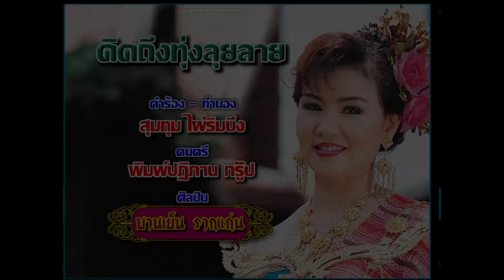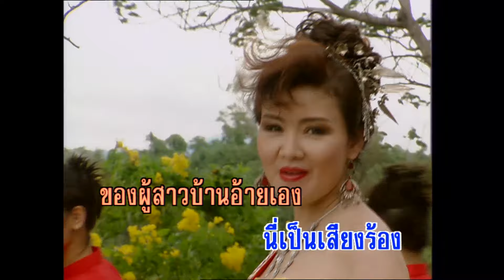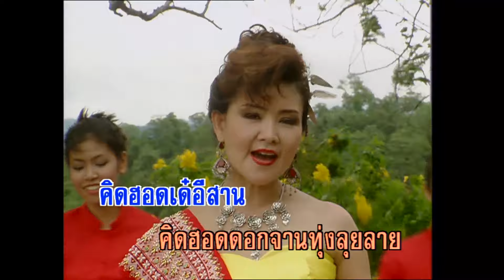คิดถึงทุ่งลุยลาย - บานเย็น รากแก่น (KARAOKE)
เพลง คิดถึงทุ่งลุยลาย
ขับร้องโดย : บานเย็น รากแก่น
คำร้อง/ทำนอง : สุมทุม ไผ่ริมบึง

จากอีสานบ้านนามาอยู่กรุง จากแดนทุ่งลุยลาย
ชัยภูมิบ้านเดิมถิ่นเกิดไกล บ่ได้หมายจากจร
กลางคืนนอนฝันฉันก็ยังอาวรณ์ ก่อนหลับก่อนนอน
ฉันอาวรณ์อาลัย อยู่ไกลละหัวใจไม่ห่าง
อยู่ไกลละหัวใจไม่ห่าง คิดฮอดเด๋กองฟาง
คิดถึงตอนนางนั่งร้องเพลง หนุ่มเมืองกรุงวุ่นวายทำลายใจ
บ่ได้หมายหวั่นเกรง อยู่บ้านนาป่าดอนเงียบวังเวง
บ่ได้เกรงพิษภัย ยังคงจำเสียง
สำเนียงผู้บ่าวกล่อมใจ บ่เคยเปลี่ยนไป
หัวใจยังคงแน่นเหนียว อยู่กรุงละหัวใจแห้งเหี่ยว
อยู่กรุงละหัวใจแห้งเหี่ยว ผู้สาวลูกข้าวเหนียวยังเปลี่ยวใจให้ตัวเอง
ไอ้สุขอ้ายจ้อย คิดถึงอ้ายน้อยเอวบาง ถ้าหากอ้ายรับฟัง
นักจัดรายการเปิดเพลง นี่เป็นเสียงร้อง
ของผู้สาวบ้านอ้ายเอง นี่เป็นเสียงร้อง
นี่เป็นเสียงร้อง ขอฝากเสียงเพลง
กล่อมแดนทุ่งลุยลาย เบื่อเมืองกรุงเต็มทนเบื่อคนลวง
คนเมืองหลวงหลายใจ อยากจะกลับบ้านนาทุ่งลุยลาย
ให้สบายหัวใจ เมืองกรุงเมืองฟ้า
น้ำตาฉันเคยหลั่งไหล อยู่นานนานไป
หัวใจฉันคงแหลกลาญ ไม่มีชายใดจะฝังใจยึดมั่น
ไม่มีชายใดจะฝังใจยึดมั่น คิดฮอดเด๋อีสาน
คิดฮอดดอกจานทุ่งลุยลาย